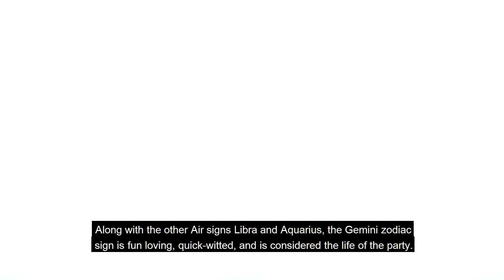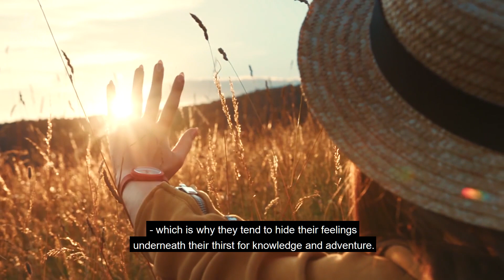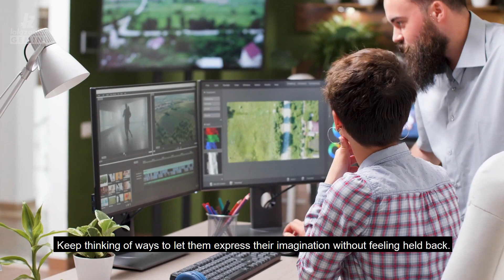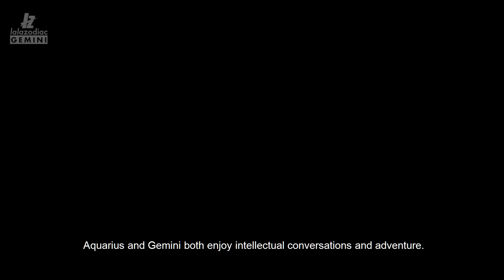The Best & Worst Personality Traits Of The Gemini Zodiac Sign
The Twins are also strongly tied to Gemini's communication skills. The exchange of words and new, fresh ideas are credited to the duality of this sign's nature. Gemini’s desire for human interaction and knowledgeable discussions where thoughts are shared freely is unmatched among the other zodiac signs.

The 7 Best Gemini Personality Traits

1. Intelligent

Since their ruling planet is Mercury, it’s no wonder that Geminis love to learn. These intellectuals try to gather as much information about everything they are interested in, and always seek out more knowledge...